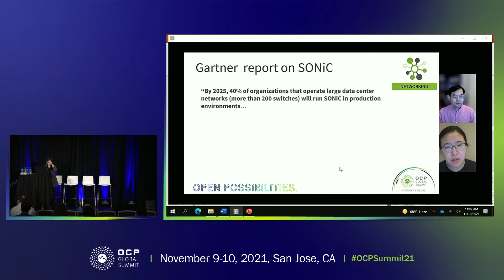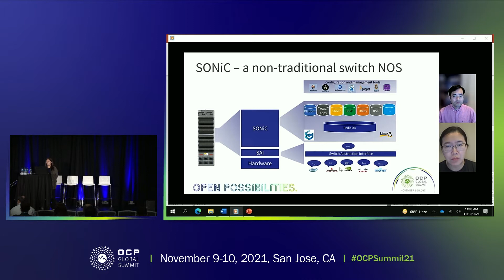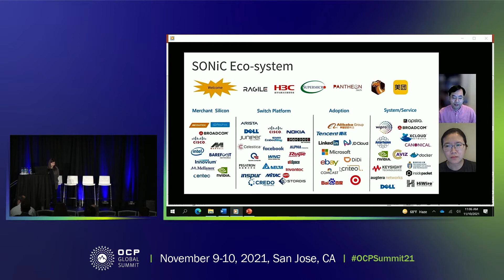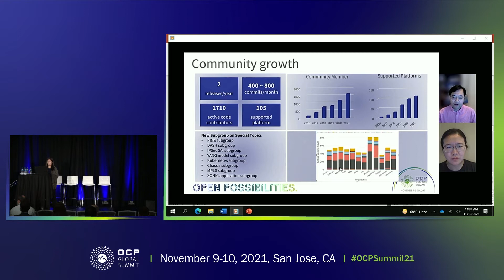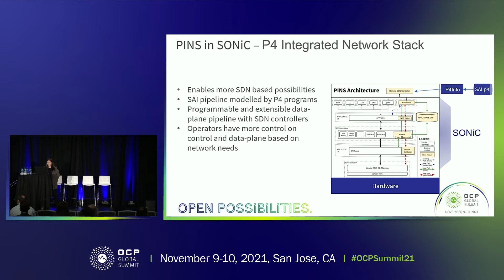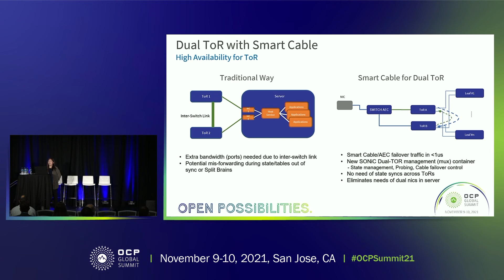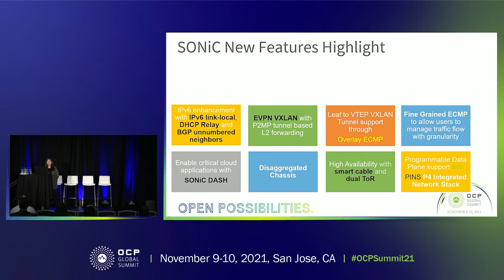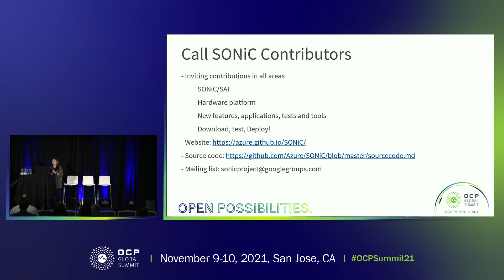SONiC 2021 Update and Beyond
SONiC has been widely adopted by cloud providers, large enterprises, switch vendors and ASIC chip manufactures since it was launched in year 2016. It also has emerged as the leading open-source network OS for network disaggregation. IDC predicts the Sonic-based datacenter switch market will reach $2 billion by 2024. SONiC community keeps adding innovations to the stack to meet the diverse and increasingly demanding needs from different partners and cloud providers to build up a hyper-scale, super reliable open network stack.
During this session, we will showcase the new features introduced with SONiC 2021 community releases to support Data Center, Enterprise, Edge, Security, Test framework and Disaggregated Chassis scenarios. The outlook will be covered as well.